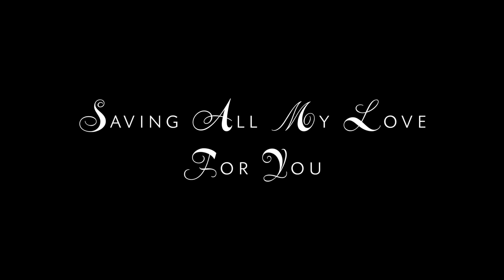Saving All My Love For You ( Whitney Cover )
Natasha Watts, OFFICIAL UK Award Winning Soul Singer with 2014's UK Soul Chart No.1 Album.